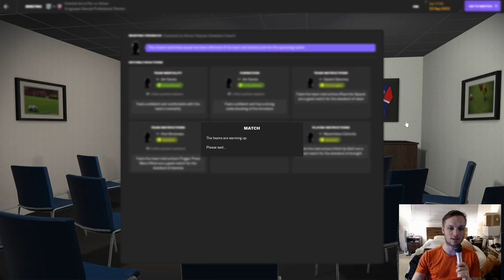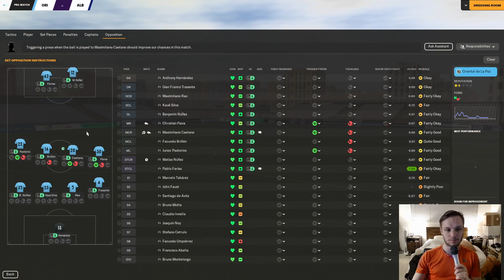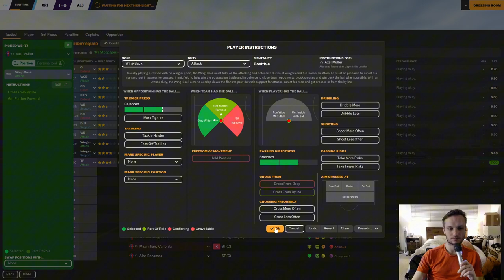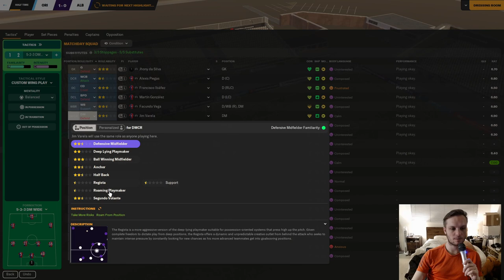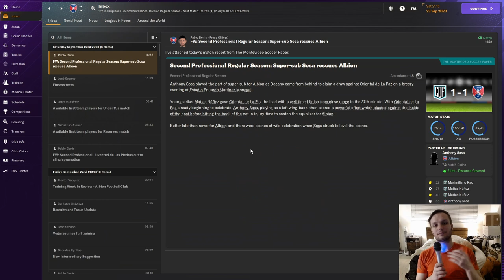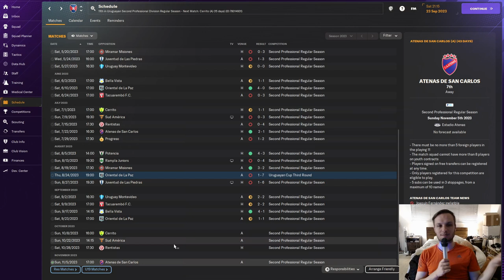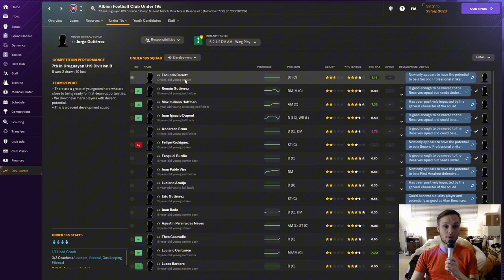FM24: The Pablo Acuña Story - Episode 7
After the board and a minor victory, we play an immediate game against another crap team in our division. There is no way this can go poorly!

This challenge is one of realism and lack of control. The chaos of the FM gods will affect our trajectory as we endeavor this quest for greatness. Pablo Acuña is our hero in this story. We will manage our way through Uruguay and experience the possibilities of career together. Anything is possible, and eternal greatness in the Hall of Fame is our aim.